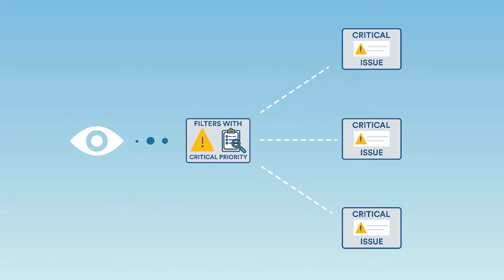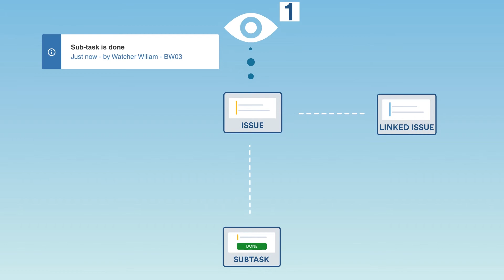Use Bug Watcher to enhance notifications in JIRA - email or in-app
Bug Watcher with its key features fulfills 1500+ user votes of open issues. Not kidding.
* Watch projects
* Non-JIRA users as watchers
* Role and Group watchers
* Add watchers during issue creation with the new Issue Watchers Field
* Bulk Watch or Unwatch multiple issues
* Bulk Add or Remove watchers to or from multiple issues (JRA-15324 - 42 votes)
* Watch Filters to target your notifications
* Personal notification schemes
* Manage project watchers easily
* In-app notifications: receive instant notifications within JIRA instead of emails
* Notification on linked issues and subtasks
* Watcher notification when they are added as watchers

Try Bug Watcher free now!